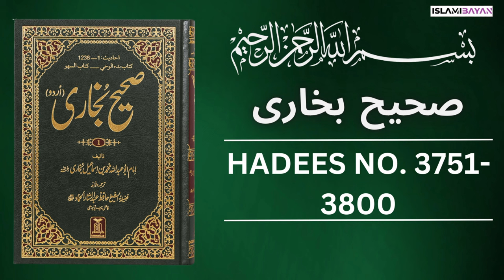Sahih Bukhari Hadees No 3751 To 3800| Hadees in Urdu